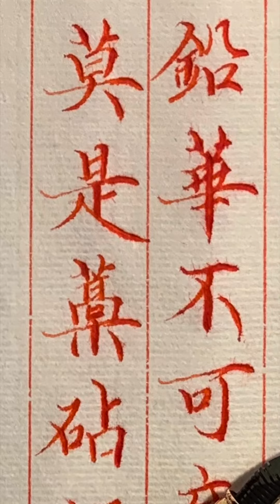【寫字心得］寫字寫到最好的狀態時 已經不是追隨筆劃結構 而是一種筆尖與紙共舞的姿態 這種時候握筆的手是自然行走 全然不受大腦的控制